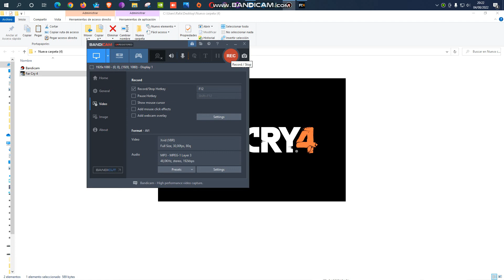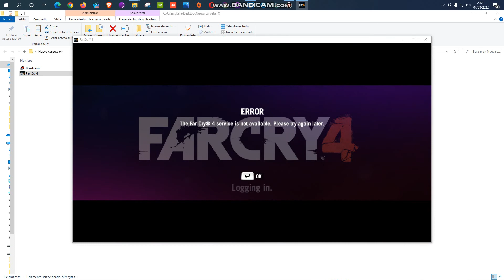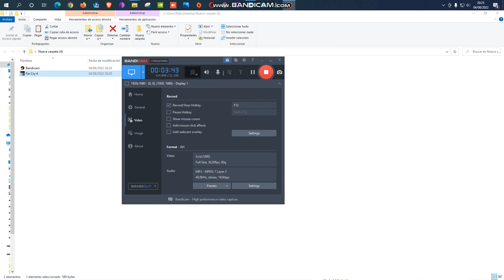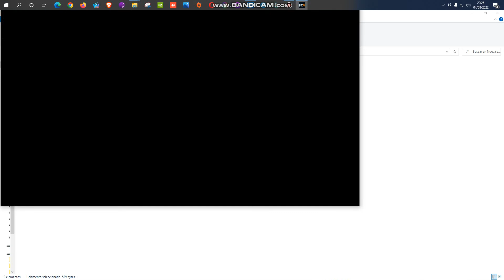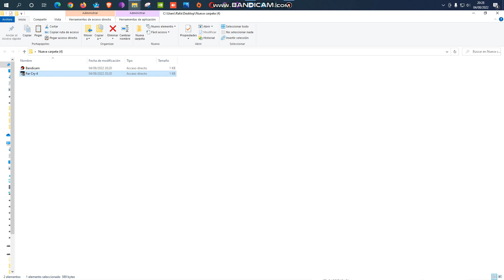How to save game in Far Cry 4 and Far Cry Primal, Como guardar la partida en Far Cry 4 y Primal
En realidad no es un problema de parcheo, ni hay que actualizar, ni descargar nada. Cuando lo veas te vas a cagar.
You don't need to download or fix anything. and when you see my video you're going to laugh.
Amazing!!